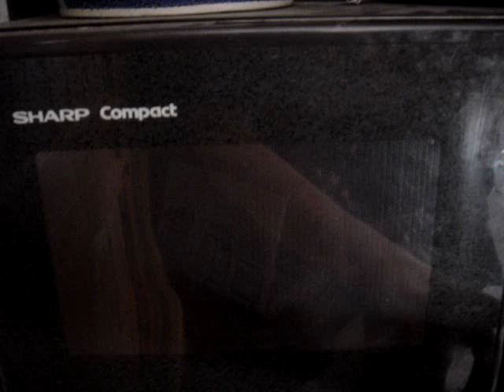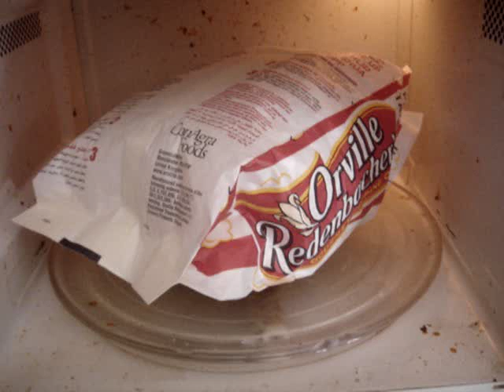Popping Popcorn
look at the title man